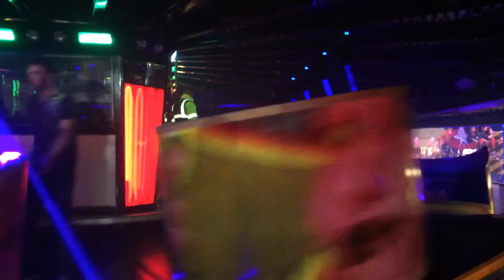Albert Evan's Waltzer - Atmosphere Creator - Northampton St Crispin Street Fair 2014